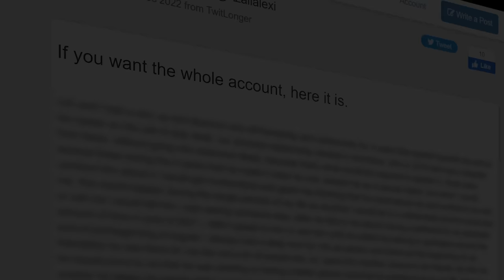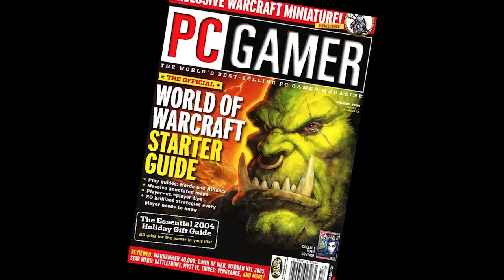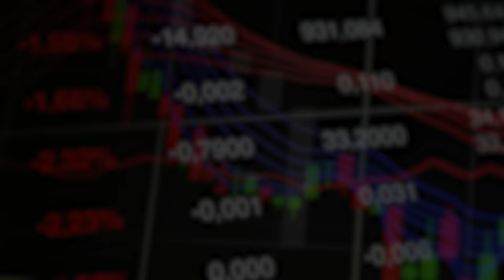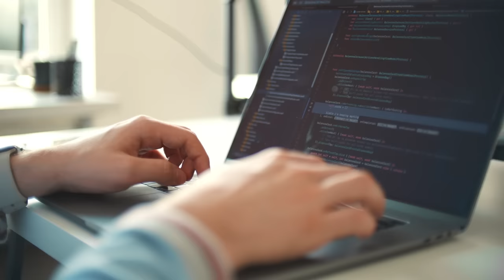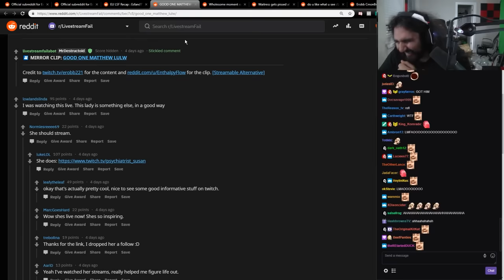How One Tweet Brought Down Streaming's Biggest Organization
The Rich Campbell Allegations may be the final straw for the biggest streaming organization on earth - OTK. 👇see more👇👇👇